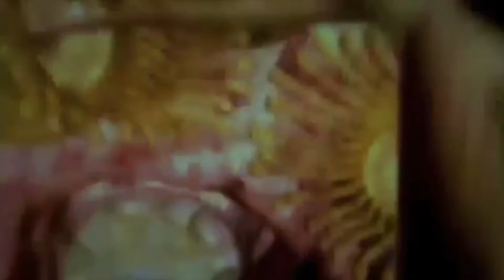BIOESFERA, Animales invertebrados.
En este video hablaremos de las características básicas del Reino Animal, en concreto de los animales INVERTEBRADOS.

Un repaso a todas las preguntas de examen que les pueden poner y aquí pueden repasarlas todas!:

Y recuerden